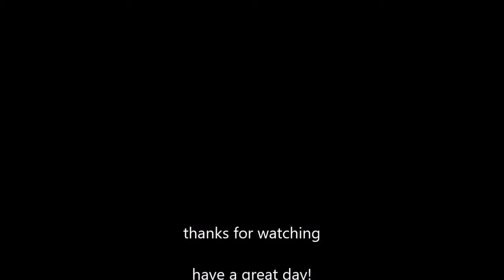kaweah jan 2018 bass fishing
quick compilation of go pro shorts from the last few trips of this new year.drop shotting in deep water and 40+ or - degree air temp's